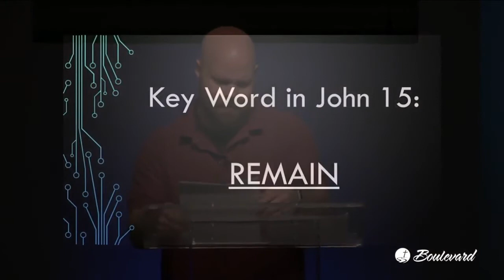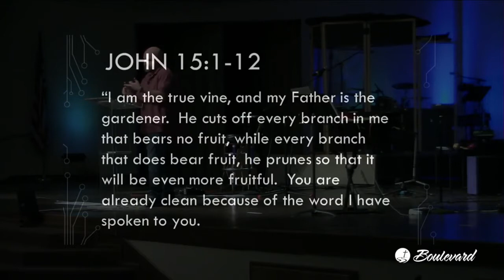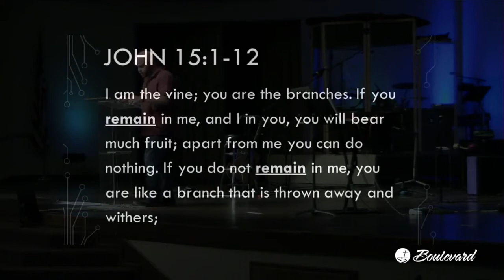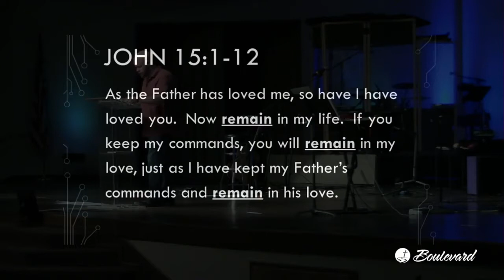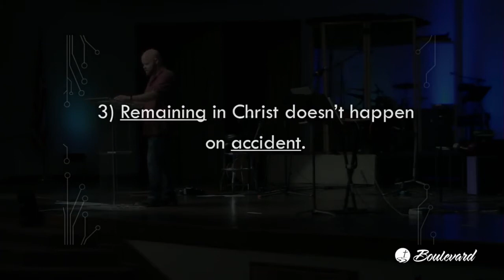Remain in Me, March 29, 2020, Jim Landis